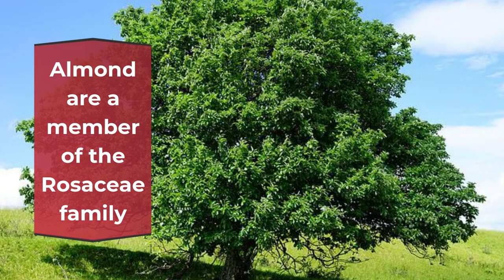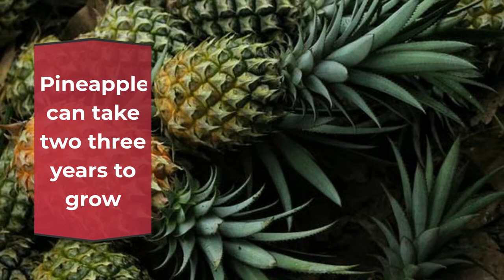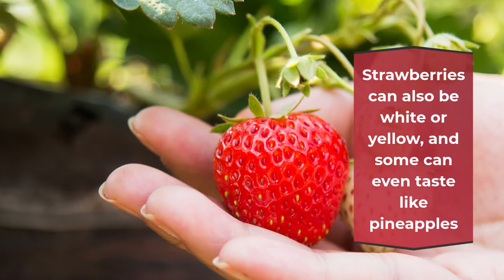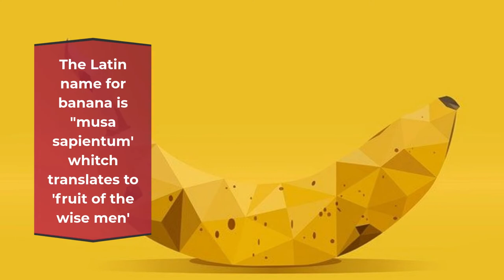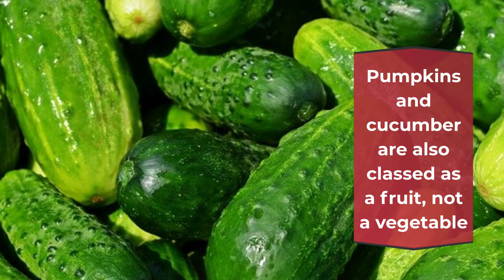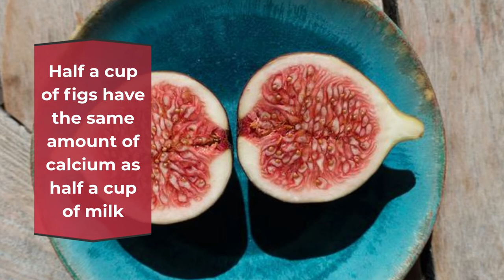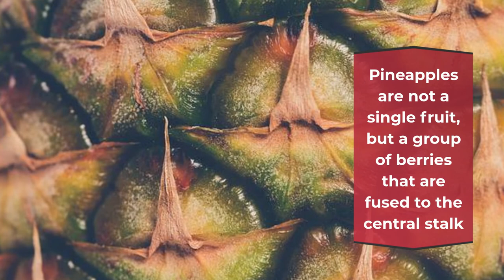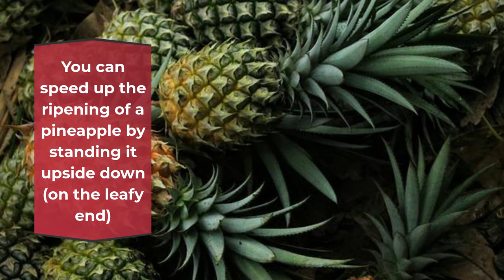Did You Know | Fruits Facts #1 | Other Facts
Other Facts

there are so many types of fruit that are interesting to discuss in fact. Like, why do apples float on water?
and how many strawberry seeds?

so, in this video we will give some interesting facts about fruit.

i hope you enjoy with our video
bless you guys...